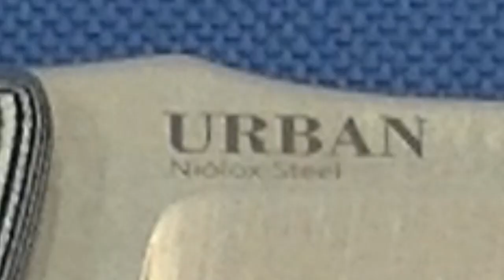Нож Kizlyar Supreme Urban лучший от Суприма